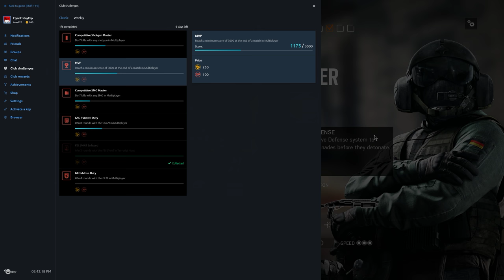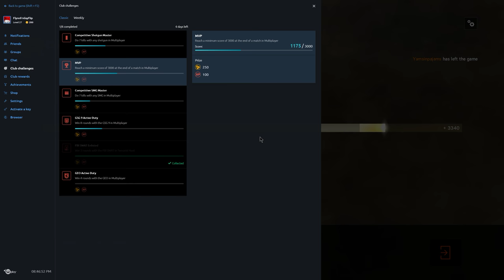Rainbow Six Siege + Part 1472 + Kafe Dostoyevsky TDM Secure Area + White Noise pcgaming crew